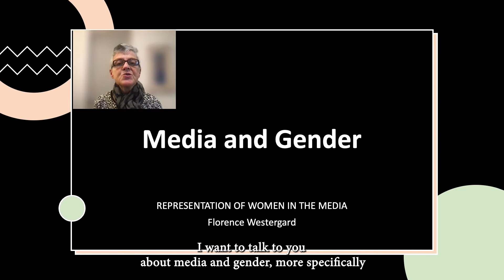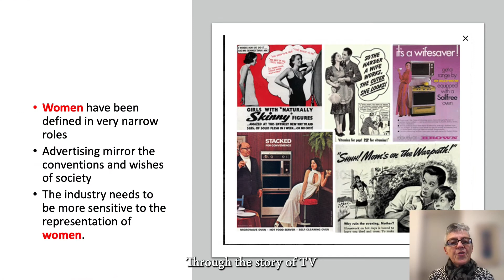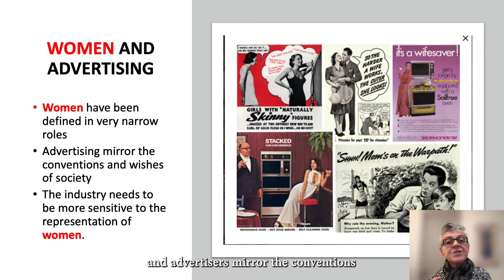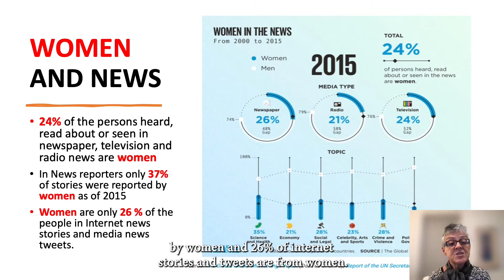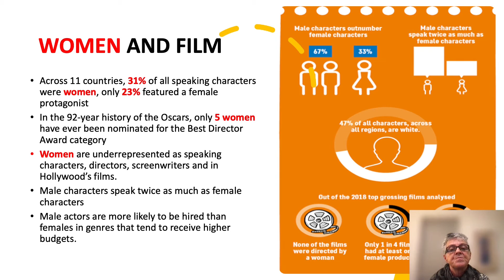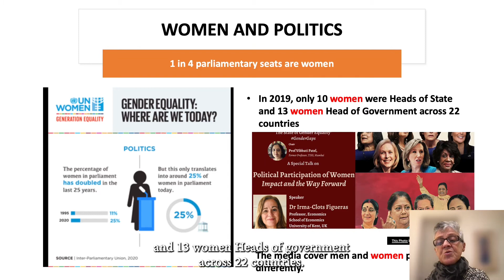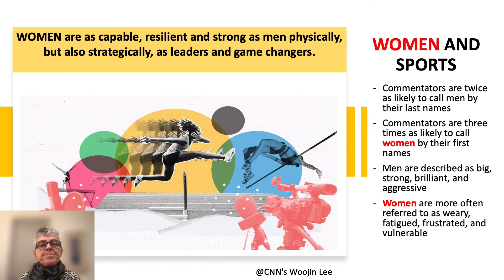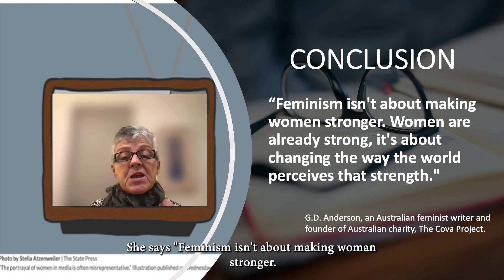REPRESENTATION OF WOMEN IN THE MEDIA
I want to discusss with you the topic of Media and Gender, more specifically the representation or underrepresentation of Women in the media.

 We have made some progress in how the media portrays women, and the presence and influence of women in media have also grown.

But we still have a long way to go before that becomes a reality.

Female stereotypes continue in the media we consume every day.

we will review the relationship between media and gender, and how gender is represented within media platforms such as advertisement, film, news, politics and sports.